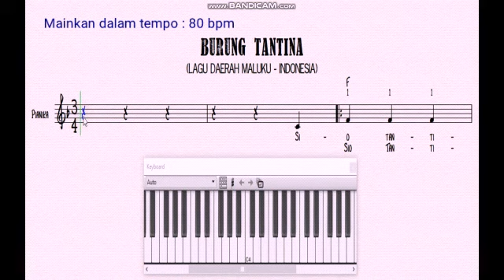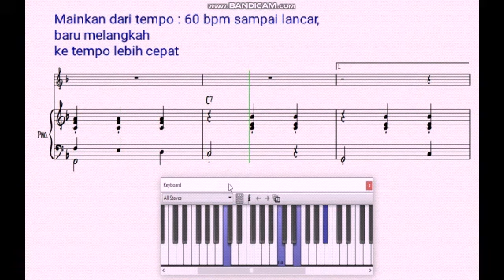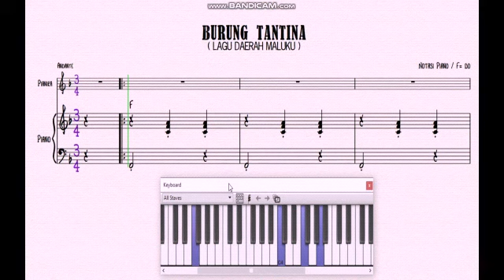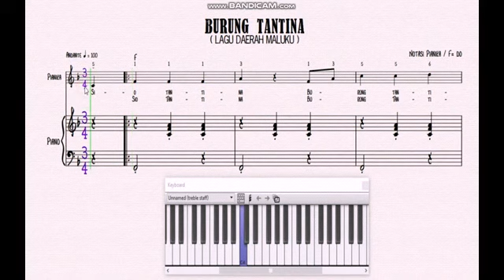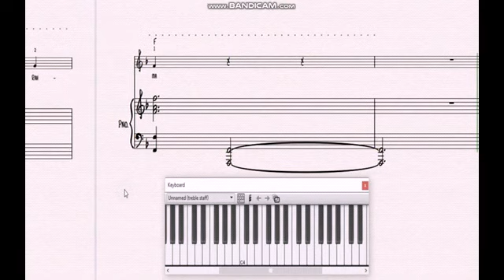BURUNG TANTINA (Bermain Pianika dengan Iringan Piano)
Belajar bermain Pianika
Dilengkapi notasi musik balok dan not angka

(Cursssed Music Notation)